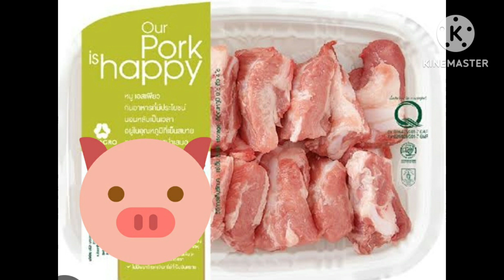ชิกฉ่ายง่ายๆ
เรียก ชิกฉ่าย เพราะเรามีผักแค่ 7 อย่างค่ะ ปกติจะเรียกว่า จับฉ่าย แปลว่า ผัก 10 อย่าง  เป็นอาหารที่ย่อยง่าย มีประโยชน์ สารอาหารครบถ้วน รับประทานกับข้าวสวย หรือข้าวต้มก็ได้ค่ะ ทำง่ายๆ สไตล์กู๊ด กู๊ด ค่ะ..❤🤟❤👍